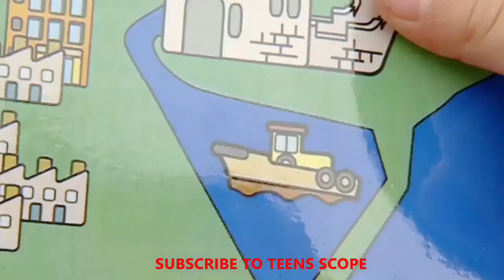Bobinogs River Journey | English | Full | Episode | BBC | Kids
Series introducing social skills to three- to five-year-olds. The Bobinogs are off to Dragon Mountain, and end up going on a bobintastic journey. Join them for a great adventure.